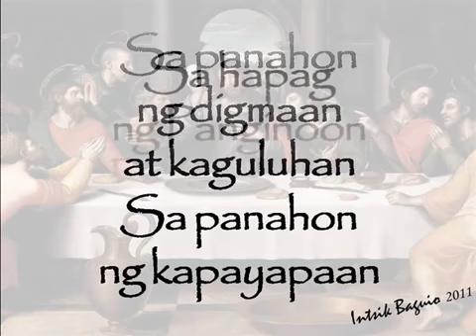Sa hapag ng panginoon